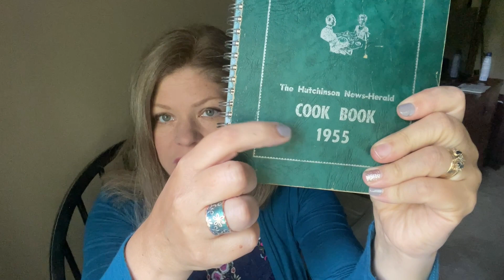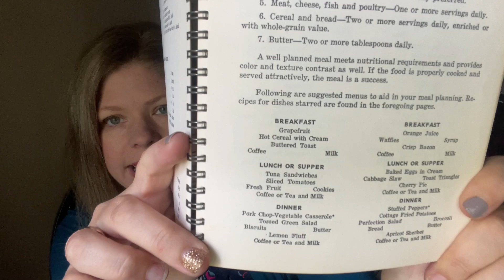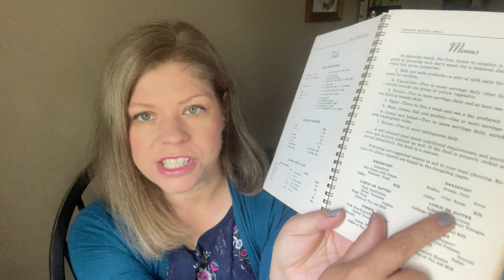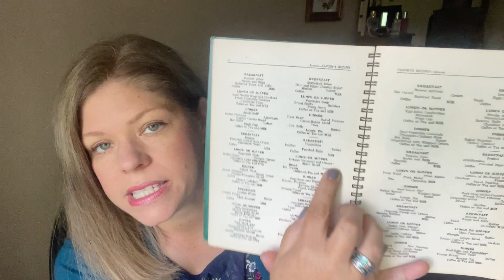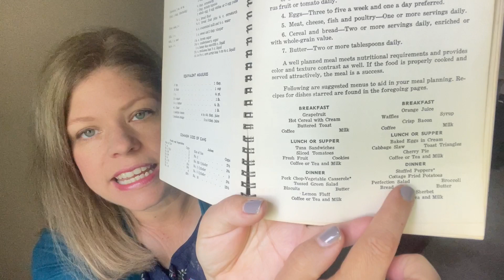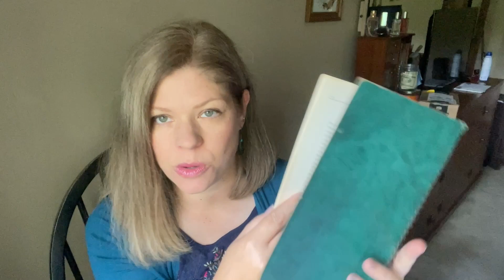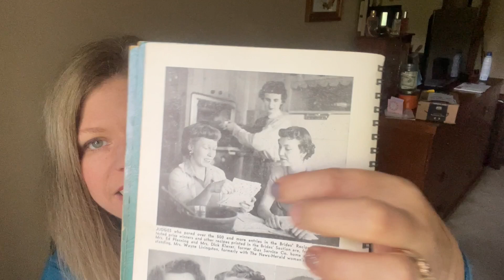Old Fashioned Menus from a 1955 Cookbook!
I'm so excited to share the menus from this old cookbook made up of a compilation of recipes from a newspaper that printed them every week in 1955.

You can also read more about my Great Grandmother's way of menu planning in this post